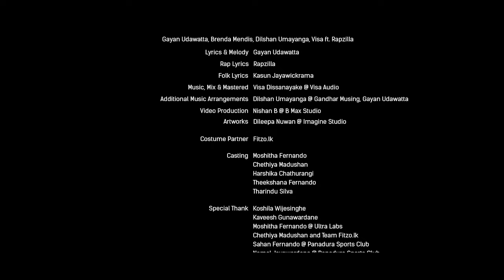Iththawo | ඉත්තෑවෝ | CWC Song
Iththawo | ඉත්තෑවෝ | Cricket World Cup Song | @GayanUdawattaOfficial @BrendaMendis @RapZillaLKM @visadissanayaka  Dilshan Umayanga

Vocals - Gayan Udawatta | Brenda Mendis | Dilshan Umayanga | Rapzilla
Lyrics & Melody - Gayan Udawatta
Rap Lyrics - Rapzilla
Folk Lyrics - Kasun Jayawickrama
Music, Mix & Mastered - Visa Dissanayaka @ Visa Audio
Additional Music Arrangements - Dilshan Umayanga @ Gandhar Musing, Gayan Udawatta
Video Production - Nishan B & B Max Studio
Additional Video Clips - Anuradha De Alwis
Artworks - Dileepa Nuwan @ Imagine
Costume Partner - Fitzo.lk

Starring
Moshitha Fernando
Chethiya Madushan
Harshika Chathurangi
Theekshana Fernando
Imeshi De Silva
Tharindu Silva

Special Thank
Koshila Wijesinghe
Kaveesh Gunawardane
Moshitha Fernando @ Ultra Labs
Chethiya Madushan & Team Fitzo.lk
Sahan Fernando @ Panadura Sports Club
Namal Jayawardane @ Panadura Sports ClubTharindu Silva
Mahinda Kumar
Tharindu Silva
Priyantha Nawalage
Damith Dilshan
Fitzo.lk
Kalka Edirisinghe
Ananda Priyadarshan (PC Guide LK)
Sri Lankan Cricket Fans

එක්වීලා රොක්වීලා හදගැස්මෙන්
හය හතර පුපුරන්න තණතිල්ලෙන්
අපෙ කොල්ලො දිනවන්න මේ පාරෙන් වරෙන්
ජයනාදෙ පතුරවමු එක සද්දෙන්..
ඉත්තෑවෝ ඉත්තෑවෝ
ඉත්තෑවෝ සිංහ තේජසේ ඉත්තෑවෝ
ඉත්තෑවෝ නින්ද යන්නෙ නැති ඉත්තෑවෝ
ඉත්තෑවෝ කුසලානෙ අපේ ඉත්තෑවෝ

ශ්‍රී ලංකා කිව්වාම දෙදරන්න
හිත අස්සෙ ඉත්තෑවො කටු කන්න
හැමදාම ජය ලකට ගෙන එන්න
වරෙන් ලක්මවගෙ ජය කිරුළ පලදන්න..

අපි එක්වෙල රොක්වෙල සෙට්වෙල මොන වැඩ තිබුනත් ආයේ
පිටියට අපි එන්නෙ ජය ඝෝශා පතුරන්නයි ඕයේ
පප් පපරෙ සද්දයට ඉත්තෑවන් නලියනවනෙ පිටියේ
ගුටි තමයි දෙන්නෙ අපෙ සිංහ පුතුන් පසු බසින්නෑ ආයේ
ඔය ඔටුවන් නයි පැටවන් කැන්ගරුවන් පැන පැන යං
අපෙ සිංහයො බැස්සගමන් මුන්ට නෙලනව ශුවර් මචං
කැරකෙන්නේ බඹරෙ වගේ පන්දුව දවන්නෙ ඉන්න උඹේ
නෑ සැකයක් අපේ හිතේ මෙදා සැරේ කප් එක අපේ අතේ

සිහ කොඩිය හදගාව එල්ලන්න
සුදු ඇත්තෝ කළු ඇත්තෝ පද්දන්න
මගදෙපස ඉත්තෑවොටික ඉන්න
කුසලානෙ මග එනවා ready වෙන්න

පෝර්දටෙප්පු වෙට්ට්‍රිපර පෝර්තටප්පෝම්
සිංගල මුස්ලිම් දමිලර් නාම් එන්රෙනෙයිවෝම්
කැංගරුවො බැට් ඔටුවො පරදන්න
දෙමු මහත්මා සංග්‍රාමෙන් හැප්පෙන්න

ඉත්තෑවෝ අපි ඉත්තෑවෝ
අපි ඉත්තෑවෝ සිංහ තේජසේ ඉත්තෑවෝ
අපි ඉත්තෑවෝ නින්ද යන්නෙ නැති ඉත්තෑවෝ
අපි ඉත්තෑවෝ කුසලානෙ අපේ ඉත්තෑවෝ